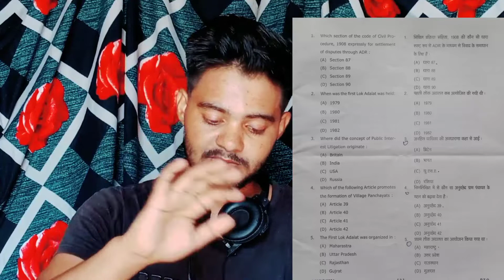MCQ SOLVE करते समय ये MISTAKES मत करना | 99% DO THESE MCQ MISTAKES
in this video we are discussing that mostly students do these mistakes in MCQ exam
Tips aap kaise apna score 100 / 100 la sakte hain.